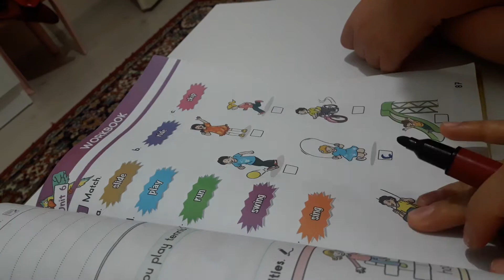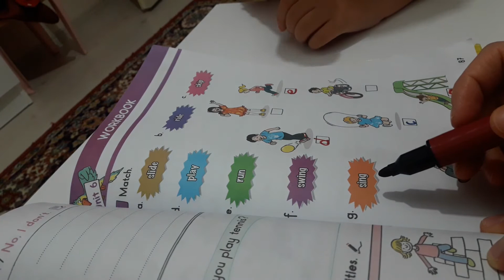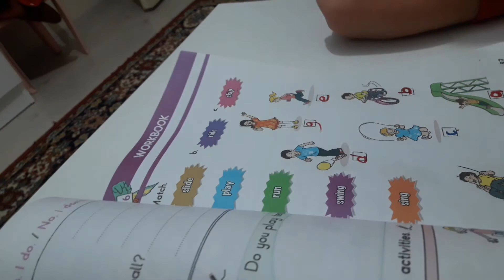22 Nisan 2020